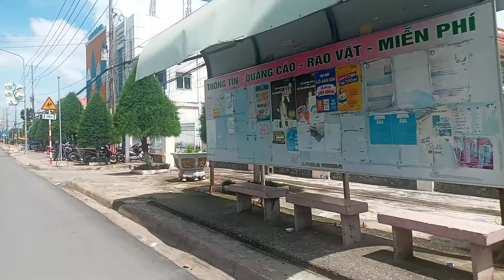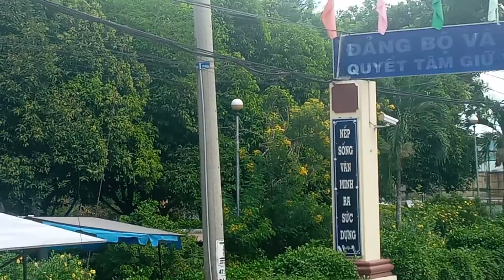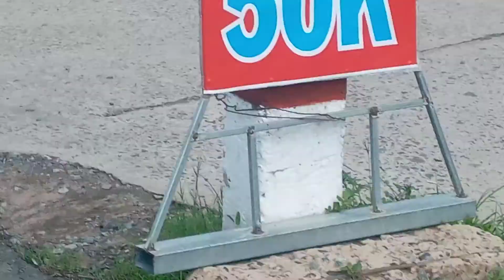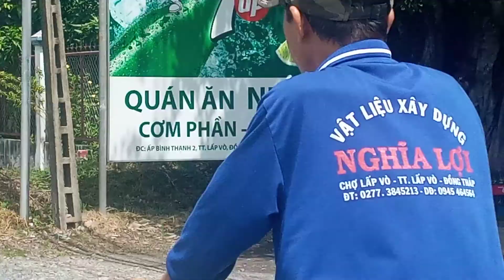Lấp Vò MIỀN TÂY, ĐỒNG THÁP HÔM NAY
Thị trấn LẤP VÒ 18/6/2020.